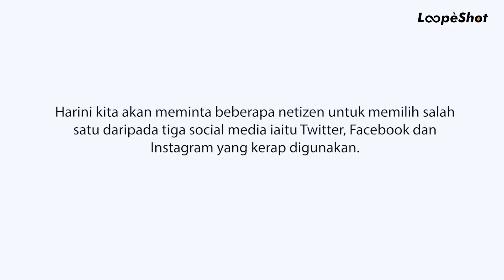Tanya Netizen Social Media Paling Favorite | Trivia | Loopeshot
Kita harini tanya kepada beberapa orang netizen tentang social media yang paling digemari sekali dan sebab sebab mereka kerap bermain apps tersebut.  If you guys do enjoy the video please tekan butang like tu banyak kali, lagi best if you guys share sekali kepada rakan-rakan anda!

Join our casting team by emailing us your details !

| ABOUT |
LoopeShot exists to create a new angle of entertainment for Malaysian through compelling stories, reaction, review and etc.

Ultimately, we aim to make you crack some laugh and share deeper insight to you